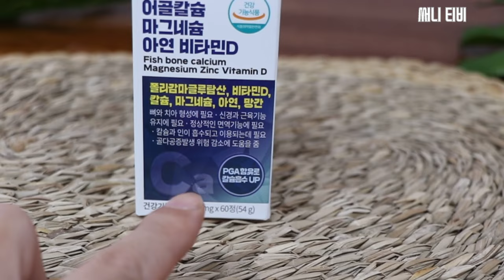어골칼슘추천 합니다 뼈에좋은건강식품 뉴트리가든 어골칼슘마그네슘아연비타민D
요즘 뼈에좋은건강식품을 많이 찾고 있어요~
칼슘원료에 따라서 해조칼슘, 패각칼슘, 난각칼슘, 어골칼슘 등이 있는데 천연 칼슘인 어골칼슘이 저분자 구조라 흡수율이 높습니다.
대부분 1000도 이상의 고열로 가공하느라 나쁜것도 타지만 좋은것도 타버려서 아쉬웠는데 뉴트리가든의 어골칼슘마그네슘아연비타민D는 100도 이하로 만드는 비소성방식으로 제조하기 때문에 영양파괴가 적다고 합니다.

어골칼슘추천, 뼈에좋은건강식품, 뉴트리가든,네이처가든,어골칼슘마그네슘아연비타민D,뼈건강식품,칼슘흡수율,뼈건강기능식품,뼈에좋은건강식품,식약처인증,흡수율좋은칼슘,폴리감마글루탐산,비소성칼슘